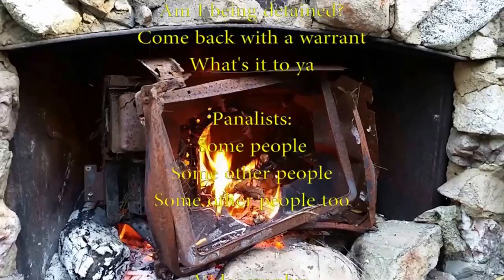Deez Nuts 2016